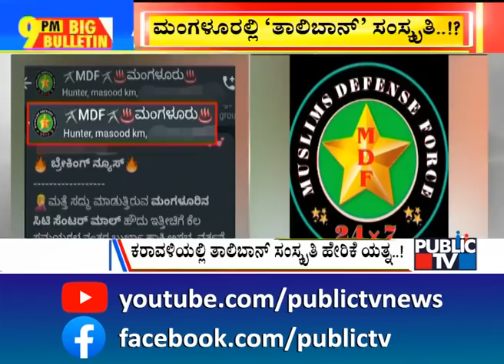Big Bulletin | Moral Policing In Mangaluru | HR Ranganath | May 5, 2022